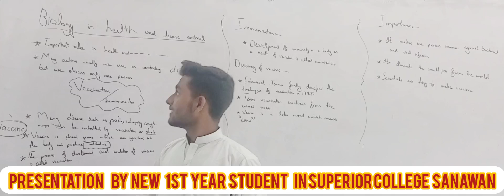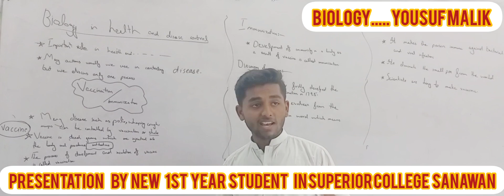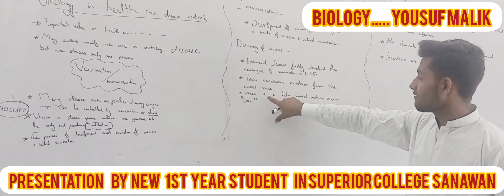presentation by my student Maaz mustafa